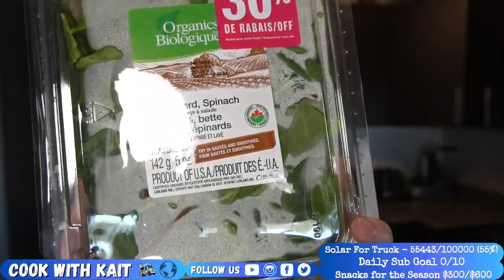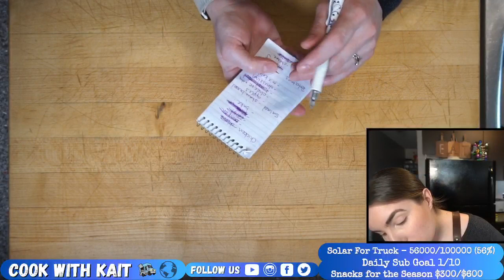Winter Crunch Salad w/ Pumpkin Seed Chicken | Cheesy Garlic Hasselback Potatoes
Recipes ⤵️